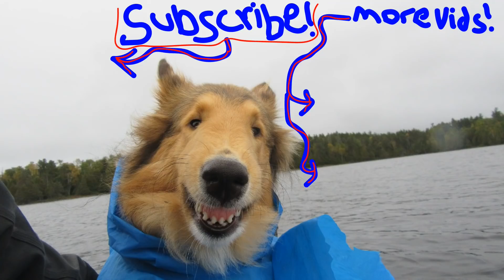Overnight Canoe Camping with My Dog - 4th of July Edition!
I head out into the woods to do some overnight canoe camping with my dog and celebrate the 4th of July!

Merchandise Available!

Or to send me something:
Matthew Posa

Camp Comforts
Chair: Helinox One Chair
Ground Sheet: Helinox Ground Sheet